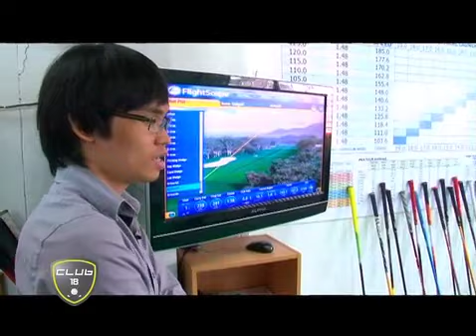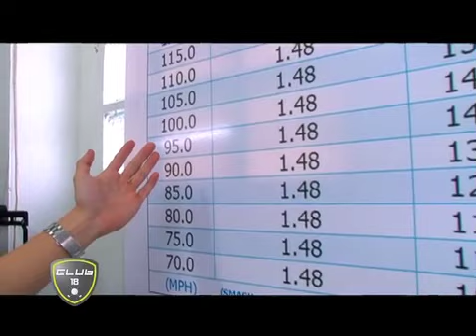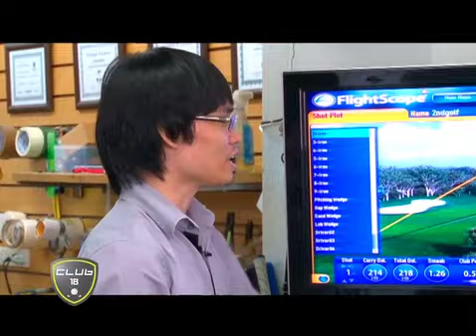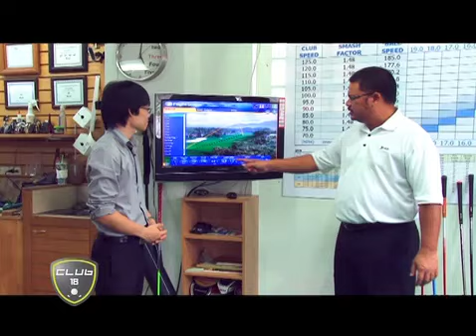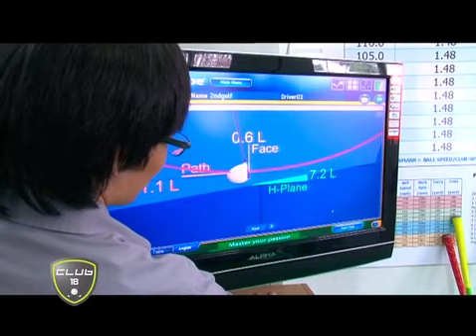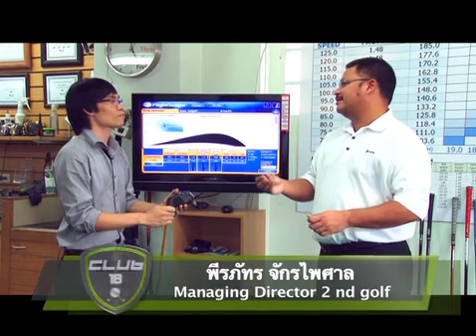10 10 12 Club 18 004 Part1